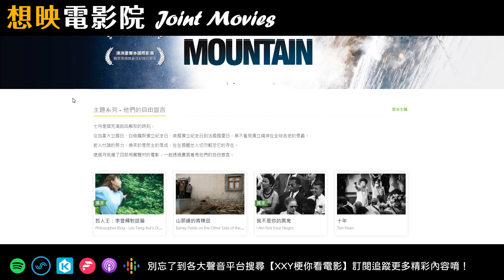【想映電影院】EP. 05 比自由行還自由的人生壯遊！《加百列的東非七十天》Gabriel and the Mountain | XXY + JERICHO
【想映電影院】EP. 05 比自由行還自由的人生壯遊！
《加百列的東非七十天》Gabriel and the Mountain

本單元與【想映電影院 / 佳映娛樂】合作，【想映電影院】是一個讓會員擁有獨立自主空間，隨選隨看，網羅國內外優質獨立製片電影的線上觀影平台；不追求吃到飽，只求能夠找到一群志同道合的電影愛好者，重質不重量的好所在！

這次【想映電影院】要來推薦的電影是《加百列的東非七十天》；故事描述在挑戰哈佛博士班之前，加百列決定環遊世界一年。他從巴西出發、四海為家，最後抵達了東非。研究非洲貧窮問題的加百列，將八成預算用在供他吃住的當地人。他穿上肯亞的輪胎涼鞋、取了馬賽名字，並和剛果難民成為好友、參加狩獵之旅親睹角馬遷徙、迷走在世界文化遺產尚吉巴石頭城、死命攻上非洲最高峰吉力馬札羅山、搭渡輪橫渡馬拉威湖，一路玩遍東非五國。結束旅程之前，加百列來到馬拉威的「神靈棲息地」姆蘭傑山，計畫一日攻頂。這個命定相遇，即將撼動加百列的光明人生。

《加百列的東非七十天》獲得2017年坎城影展國際影評人週視野獎、發行資助獎雙料肯定，以及2018年聖保羅國際影展最佳巴西電影等獎項，是一部相當立志且透過遊記的方式，剖析非洲社會和現代資本社會價值觀的衝突。觀眾能夠跟隨加百列的腳步，經歷了一場文化和原始景觀的冒險，相當立志，也相當特別的旅遊主題電影。

如果收看或收聽完我們的節目，對本次電影有興趣的話，可以到【XXY 視覺動物】臉書粉絲團貼文留言，即可有機會抽中本片在【想映電影院】上免費觀看序號！還不快手刀前往留言！

你也有看過《加百列的東非七十天》了嗎？

你對這部電影有什麼想法呢？

都歡迎留言分享與我們討論唷！

歡迎加入【有梗電影俱樂部】，不錯過任何電影資訊或線上線下活動喔！